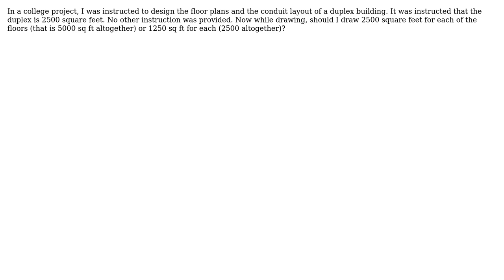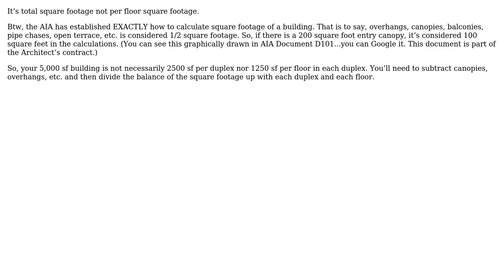How to calculate the square footage of a duplex building?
With thanks & praise to God, and with thanks to the many people who have made this project possible! | Content (except music & images) licensed under CC BY-SA | Music | Images & others | With thanks to user Lee Sam user Imran and the Stack Exchange Network Trademarks are property of their respective owners. You are responsible for your own actions.